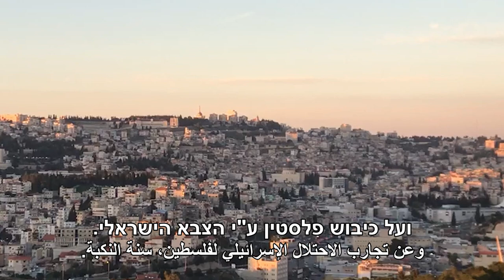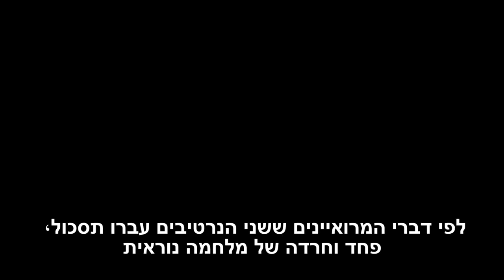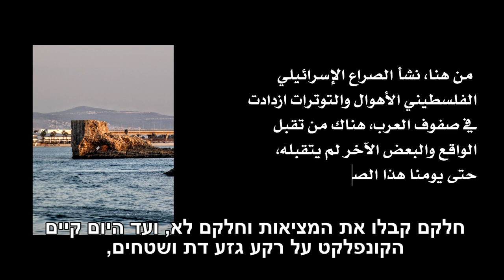קו אדום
כתבה שהכינו כיפאיה עיאיטי וחוזיימה חאמיד במסגרת תוכנית ההכשרה "תקשורת - ערוץ לישוב הסכסוך", בהנחיה וליווי של הטלוויזיה החברתית ומדרשת אדם. היוצרות נפגשו עם נשים וגברים שחיו כאן ב-48' ושמעו מהן סיפורים וחוויות מהתקופה ההיא. נרטיבים שונים של הנכבה, השקפות שונות ביחס לעבר, להווה ולעתיד, תסכולים ופחדים וראייה שונה לגבי מימוש זכות השיבה והקמת מדינות עצמאיות לשני העמים החיות בשלום.